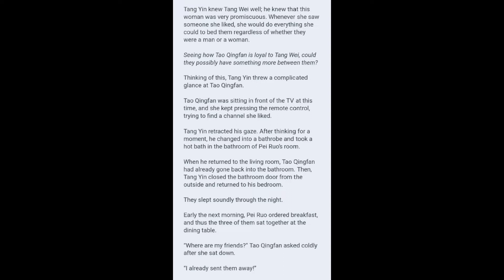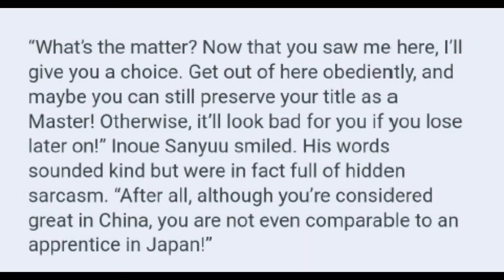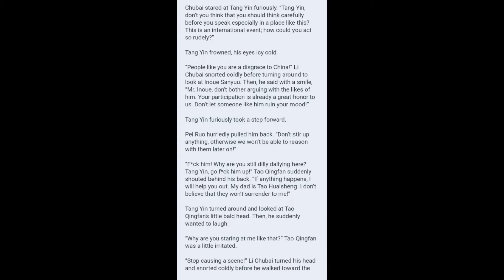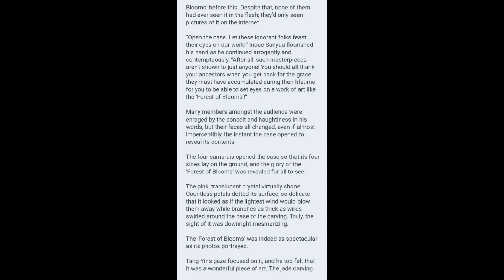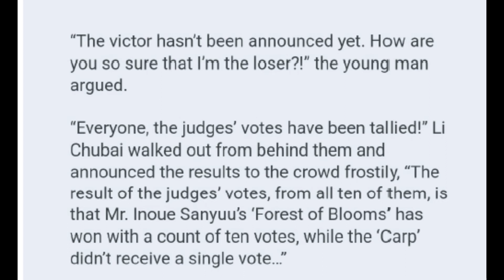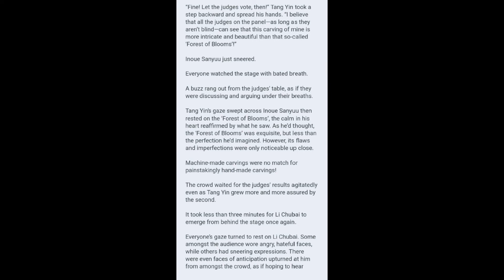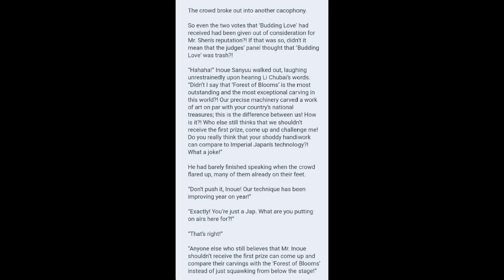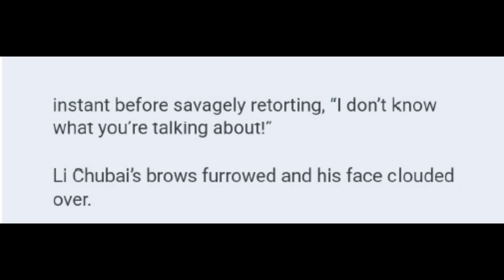Ascension to the Top Chapters 381 - 385